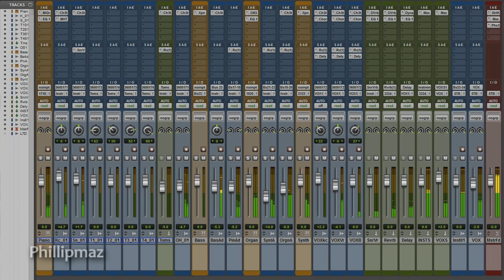Let the Drummer Kick Full Cover HD - Citizen Cope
This is a very simple full band cover of Let The Drummer Kick by Citizen Cope